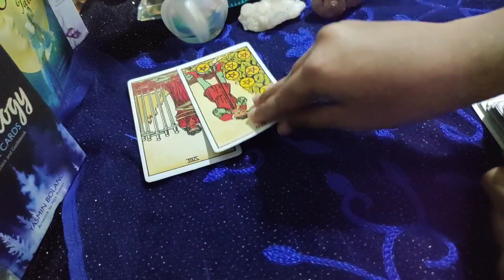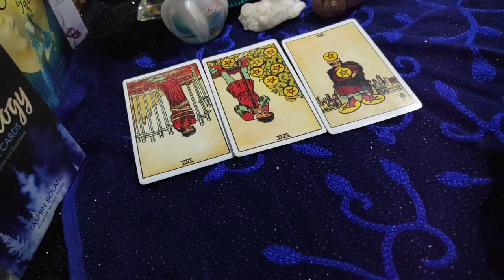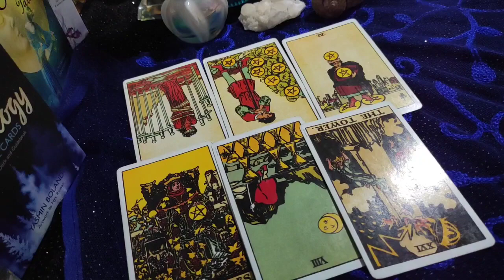Cancer ♋ They want to have heart to heart conversations....♋ daily love tarot reading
Hi guys !

suppo

Cancer daily love reading ✨WHO WILL MAKE THE FIRST MOVE?✨16th January 2020
cancer love